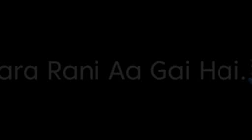का दुसरा दिन status Mata रानी का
2न्द् डे नवरात्री status Navratri का दुसरा दिन status Mata रानी का KEYWORDS